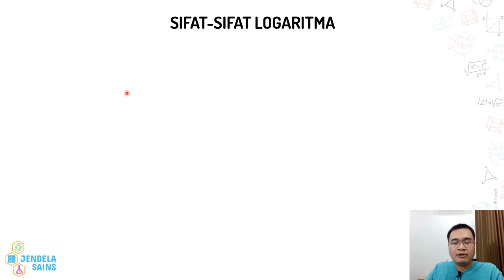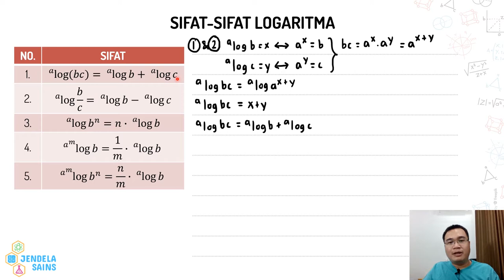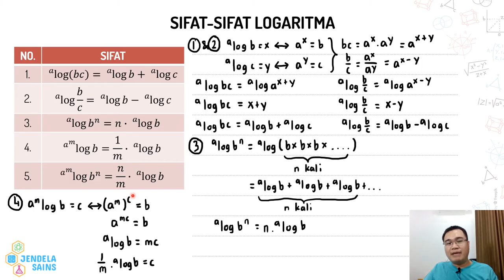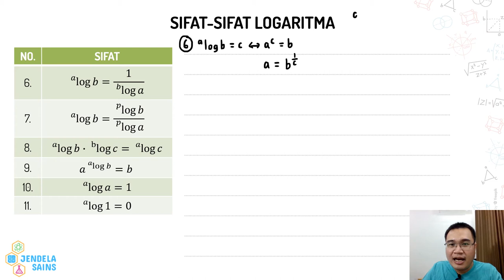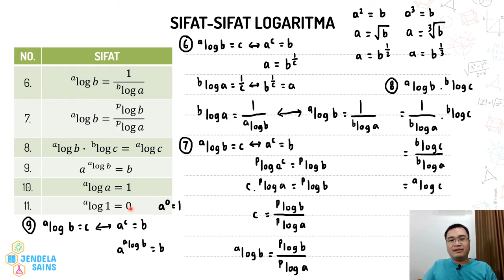Logaritma Matematika Kelas 10 • Part 2: Sifat-Sifat Logaritma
Video ini berisi materi Logaritma Matematika Kelas 11, dan di part kedua ini membahas tentang sifat-sifat logaritma. Semuanya dibahas detail di video ini, dilengkapi dengan pembuktian rumus dan contohnya. Jadi pastikan tonton terus video ini dari awal sampai akhir.

00:00 Intro
00:27 Sifat-Sifat Logaritma (1-5)
09:40 Sifat-Sifat Logaritma (6-11)